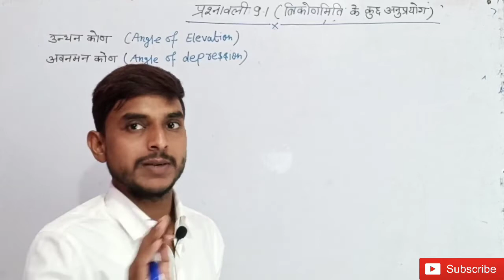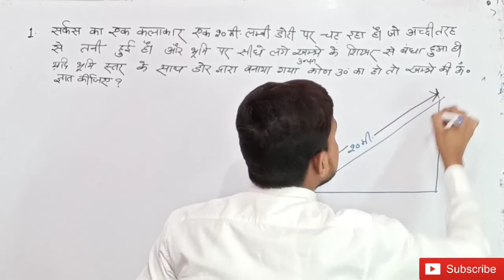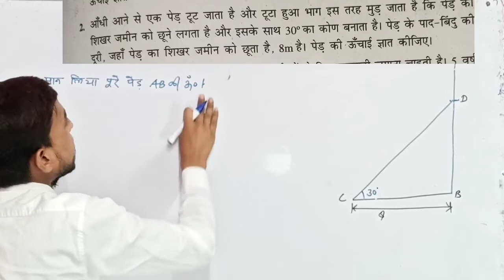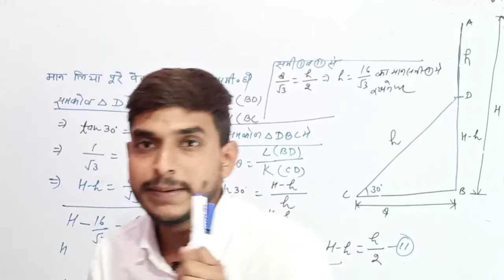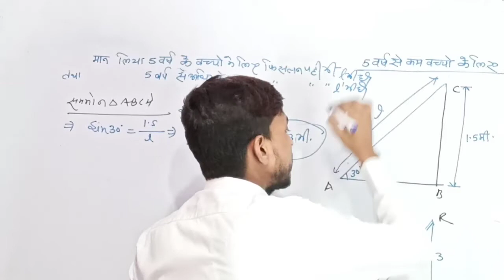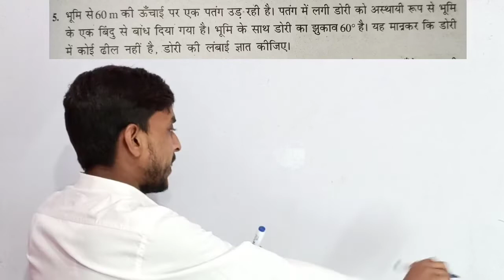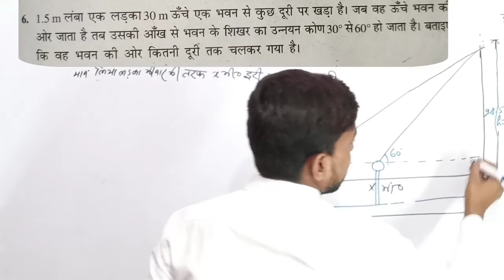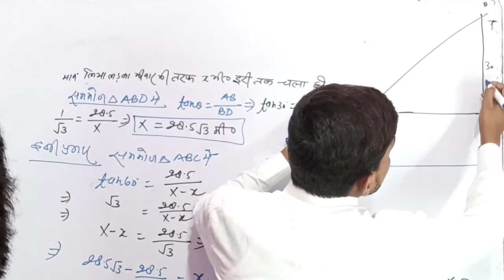class 10 height and distance (त्रिकोणमिति के कुछ अनुप्रयोग) प्रश्नावली 9.1 N.C.E.R.T